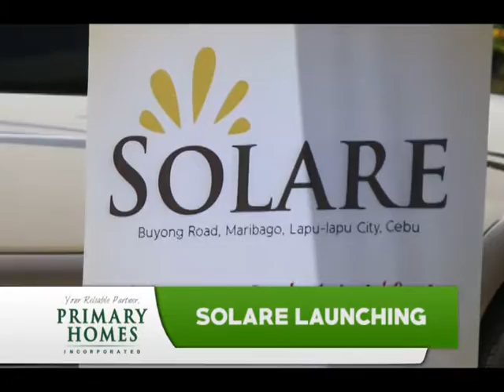Why Choose Solare?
LTS No. 030317